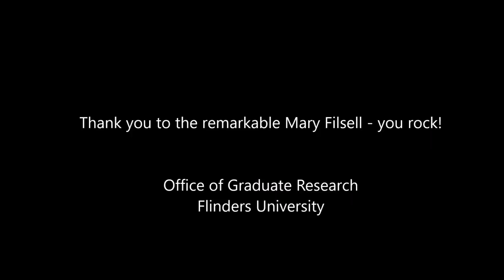Vlog 165 - Your library / Your librarians / Your Phd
Tara talks with Mary Filsell, our College and Research Services Librarian at Flinders University.  Tara and Mary discuss the library's value for PhD students and the facilities that can enable research.